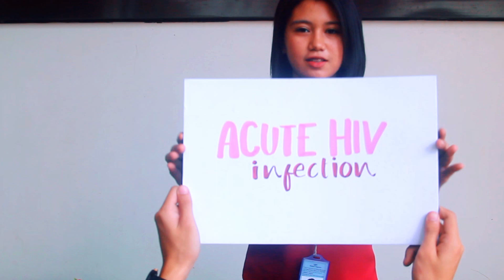HIV infomercial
2nd Quarter Performance Task

11 HUMSS 2

Members:
Chesca Arreza
Karl Bascon
Micah Calivo
Gawee Cerbo
Sofia De Castro
Angeline Dino
Janelle Garcia
Bianca Lopez
Jestony Lumabi
Miguel Valdez